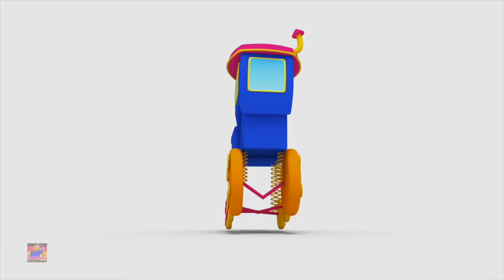Bob den Zug | Frucht-Zug | bob Obst Zug für Kinder | reim für Kinder | Bob Fruit Train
Bob Zug ist bekannt in Grund und Boden von Reimen. Heute, in diesem Video, lehrt Bob Train uns den Namen der Früchte als Teil seiner Vorschulbildung. Yey Wir wissen, dass Kinder dich lieben. Wir wünschen Ihnen viel Spaß beim Zuschauen.